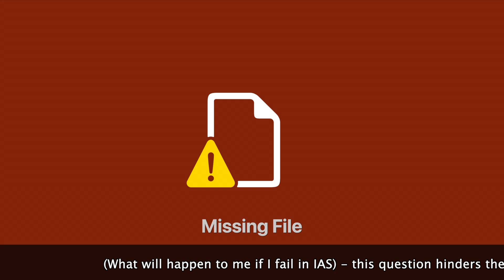How to prepare for UPSC 2024 | The most practical strategy if you are stressed about the exam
A few hours ago, IAS results were declared in India. Many dreams were shattered, and a few ‘lives were made.

Life isn’t a zero-sum game. If you failed the exam or are stressed about the upcoming prelims. Here’s some practical advice that your UPSC coaching centers will never give you.

1. Do NOT drop another year: Out of 1 million who appear for UPSC only around 80 become IAS officers. For no fault of yours, UPSC is a game of luck - after a point of time. It is a travesty that many Indians are wasting the most productive years of their lives by appearing/reappearing for such exams mindlessly (without any backup plan).

2. There are many ways to contribute to society: If Sunder Pichai had cleared UPSC - he would be working as a collector in Greater Noida today.

Large scale impact he has created or continues to create is insurmountable to one he could have created while being in the IAS. There are great organizations such as FSG, Bridgespan, Dalberg, and BCG doing incredible work in collaboration with the Government of India, and a few state governments.

3. Build Skills: India has changed. We aren’t a 20th-century economy anymore. With the advent of liberalization and the internet economy - the state control of power shifted from civil servants to specialized professionals.

Current JS of Civil Aviation is an MBA from IIM A and was a partner at KPMG. One of the OSDs in the Prime Minister’s office never even appeared for the civil services exam - and started his career as an Intern. There are 100 others like them who are laterally hired and contributing immensely through their work. And this trend will continue to increase.

Don’t let an exam dictate the trajectory of your 20s. The 20s are the most productive years of your lives, and the opportunity cost of revising the UPSC syllabus every year is infinite.

For those who cleared the exam, congratulations! More power to you, your journey has just begun! And for those who couldn’t - write to me. We can plan something better together!

If your prelims exam didn’t go as expected - there are a million exceptional opportunities waiting for you!  Write to me, if confused. I have also created a playlist that will be of immense help as you pivot and redefine your life. (link in comments)

(UPSC Cut off 2022)